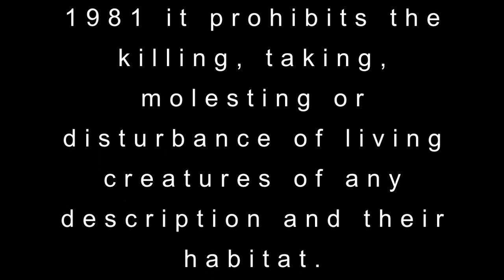Hartshill Parish Council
Please read all info below:

This film shows wildlife eviction of Hartshill Cemetery Extension Under close direction and supervision of Alan Spiers the Cemetery gardener, Hartshill Parish pay this mans wages, as you can see he finds his actions amusing, dancing around sticking his fingers up pleased with himself that he just instructed the tractor to roll over a fox den with the foxes just ran inside scared. Minutes before he was informed of this and asked to stop for a while to let them escape, this was ignored and the tractor rolled over whilst he found his actions hilarious :( Code of conduct comes under question?? but not even a slap on the wrist...is this due to His Boss the Parish council secretary being his wife?? The only 2 employed on the parish council.
Parishioners of Hartshill understood the need for the cemetery extension, but wanted the extensive wildlife contained within this land protected and safely removed to a new habitat or new habitat created. non were saved or relocated. There was clear evidence of many protected and non protected wildlife species contained within this land yet non were saved. the ecology of this area is now lost forever. All wildlife here were undisturbed for over 30 years so you can imagine the extensive wildlife and ecology here.
All wildlife is protected from this treatment under the wildlife act.
Yet this man seems to get away with his code of conduct. maybe due to the fact his boss is his wife Brenda Spiers the parish secretary the only two people employed by the parish. who appear to answer to no-one?? So our rates that goto Hartshill Parish Council pay for this code of conduct to continue.
This is only a very small section of the footage filmed, we were asked to gather this evidence to show of breech of the wildlife act.
All complaints to NWBC please.